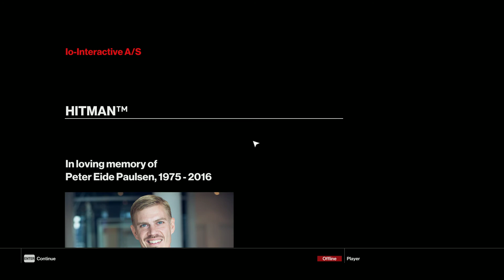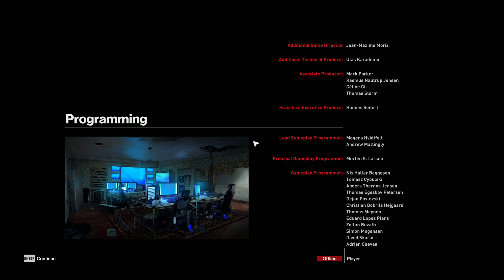Hitman 2016 Gameplay Walkthrough Part 42